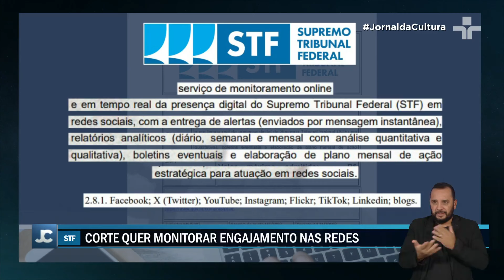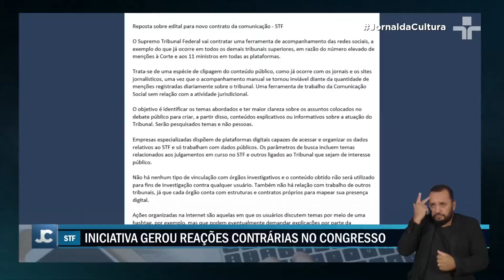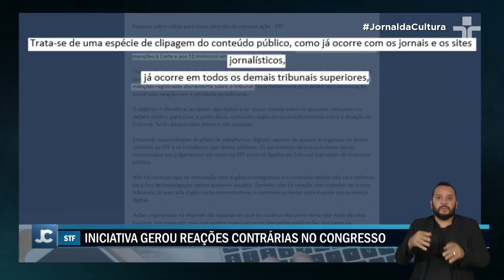STF abre licitação para contratação de empresa para monitorar redes sociais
No edital publicado pela corte, o valor do contrato da empresa vencedora está estimado em cerca de trezentos e cinquenta mil reais pelo período de um ano.

A vencedora do pregão deverá "realizar monitoramento diário dos perfis do STF nas redes sociais", gerar relatórios sobre a imagem do Supremo nas redes sociais e tópicos que possam envolver a corte.

O ponto mais atacado é o que o Supremo pede que a empresa contratada identifique "públicos, formadores de opinião, discurso e georreferenciamento, que é a localização da origem das postagens".